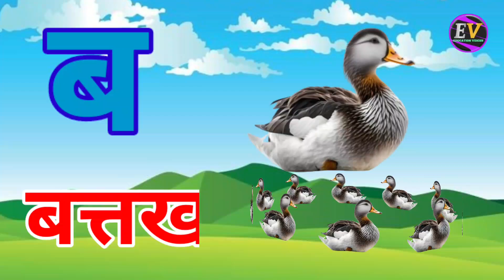अ से अनार, आ से आम, हिंदी वर्णमाला, ka se kabutar, a se anar, aa se aam, हिंदीस्वरब्यंजन